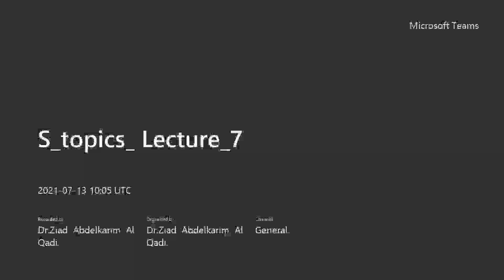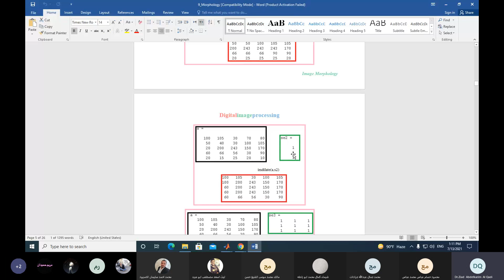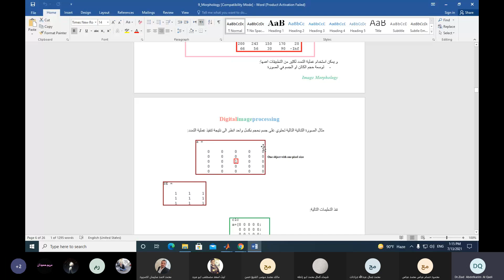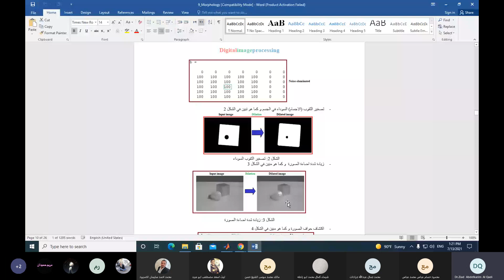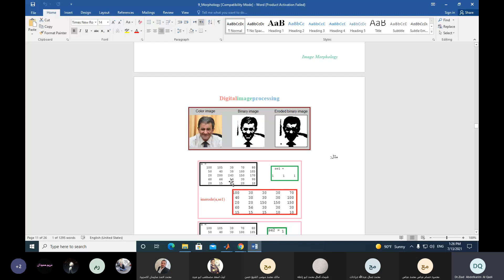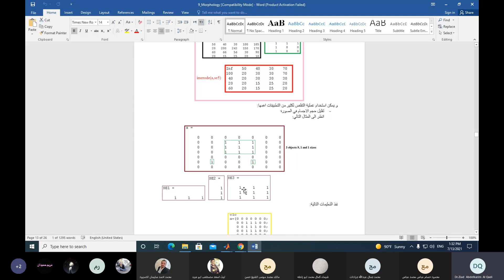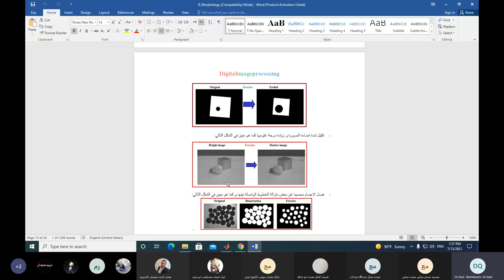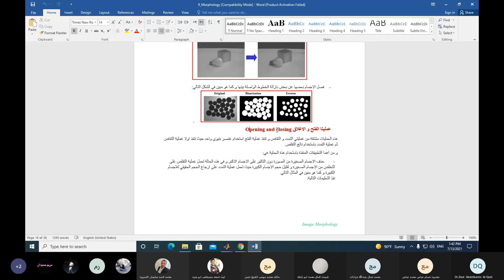S topics Lecture 7 20210713 130550 Meeting Recording